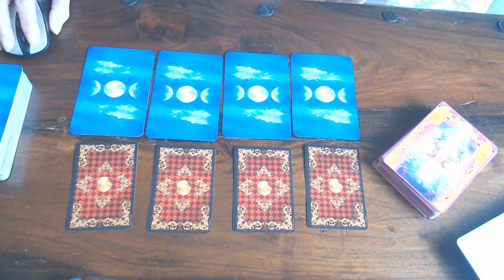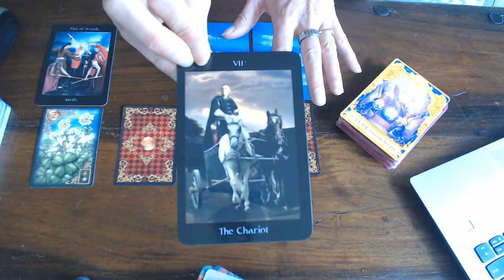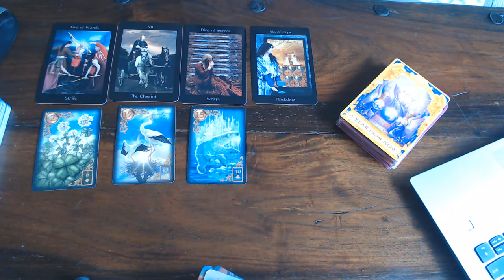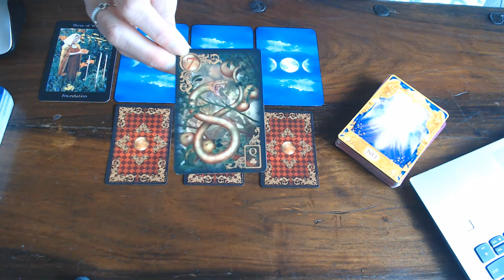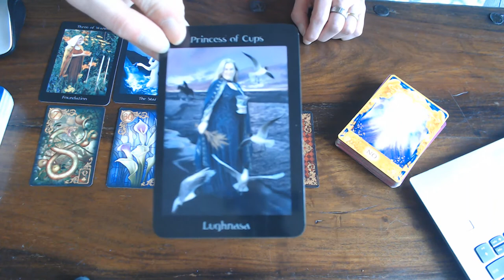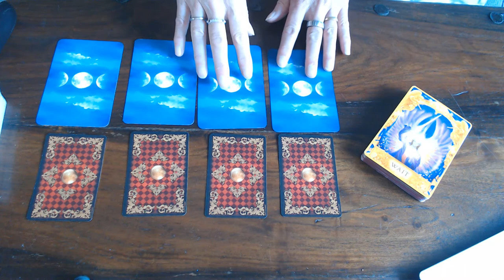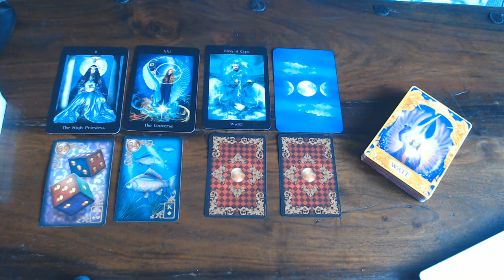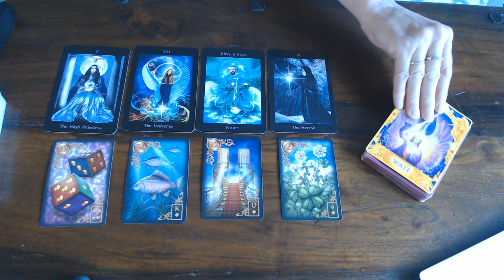CANCER, LEO AND VIRGO THIS IS YOUR WEEKLY 24TH TILL 30TH OF AUGUST 2020 - LOOK BELOW 4 TIME STAMPS!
CANCER 2:29
LEO 16:26
VIRGO 29:54